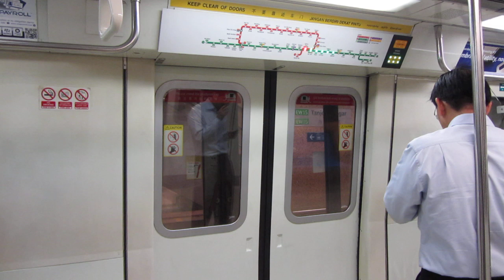SMRT C651 [209/210] journey from Outram Park → City Hall (» Aljunied)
[Clementi » Aljunied]
3 January 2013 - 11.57am to 12.03pm.